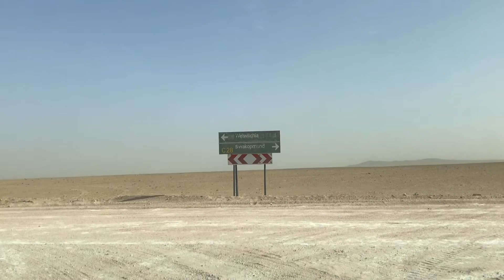Sagarias Tsam, Amâb Gê.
i went out to film this footage with my cellphone, and decided to write a new song. just to upload it on my youtube channel.